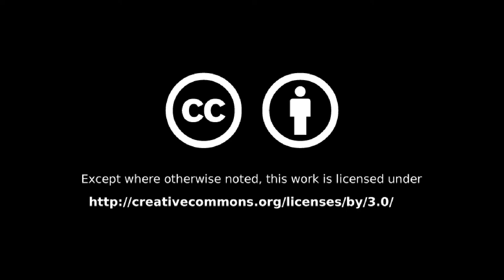#057 - World Championship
This week we went to see the League of Legends Word Championship, not live, but in a public live stream - come and join us!

Weekly Updates (almost) every Sunday

Detour - YouTube Music Library